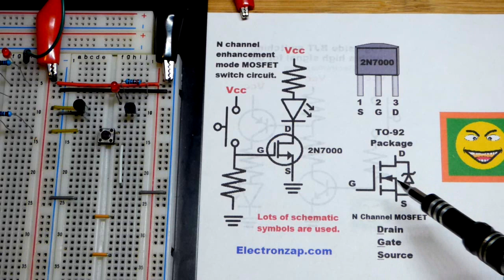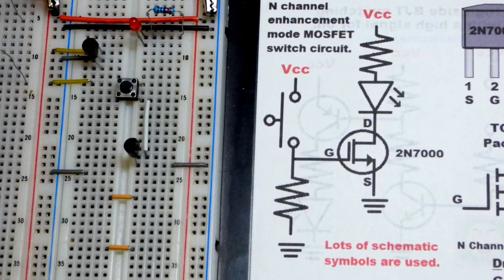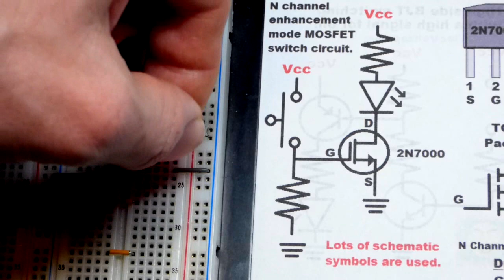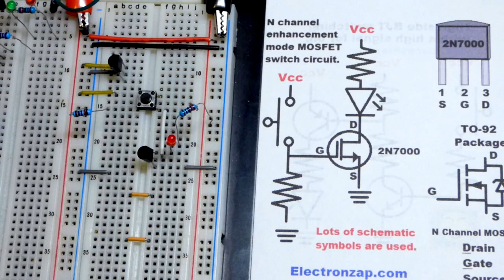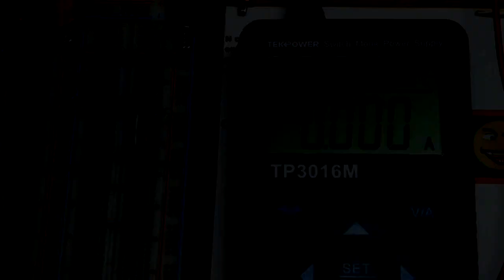Quick 2N7000 N channel enhancement mode MOSFET switch circuit by electronzap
N channel enhancement mode MOSFETs, like the 2N7000 can be used as a replacement for the NPN BJT as a switch when you don't want to depend on current from the signal.